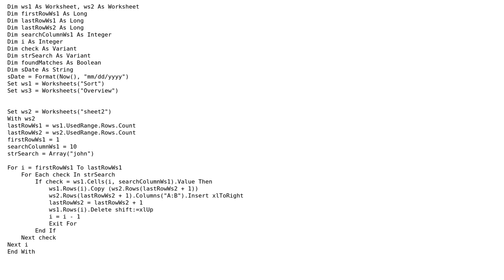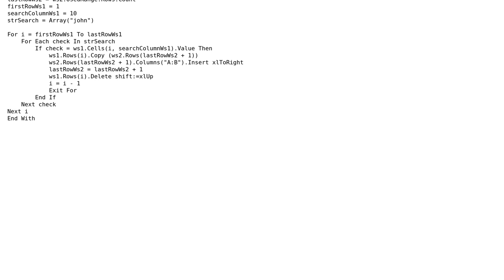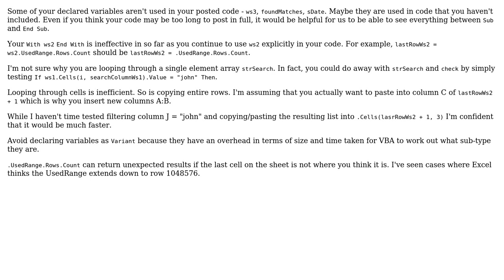Code Review: Checking lines for a certain string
With thanks & praise to God, and with thanks to the many people who have made this project possible! | Content (except music & images) licensed under CC BY-SA | Music | Images & others | With thanks to user Mark Fitzgerald user Jamal user Billal Begueradj user ac1243 and the Stack Exchange Network Trademarks are property of their respective owners. You are responsible for your own actions.